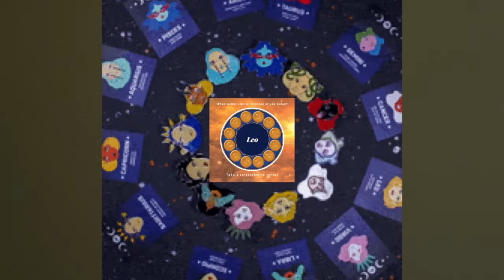March 2022 Libra ♎️ Astrological Predictions By Hena Prasun| तुला राशि मार्च का सबसे सटीक फलादेश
March 2022 libra ♎️ monthly horoscope, love forecasts and astrological predictions By Hena Prasun | तुला राशि का मार्च फलादेश सबसे सटीक । astrology march 2022